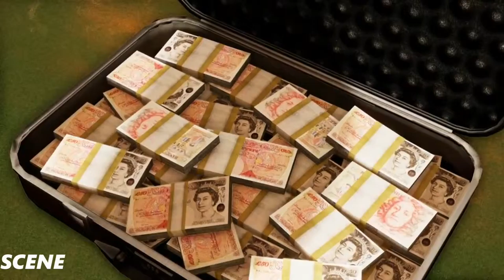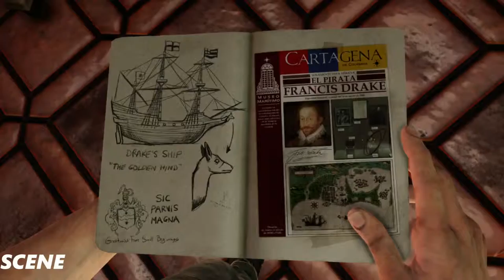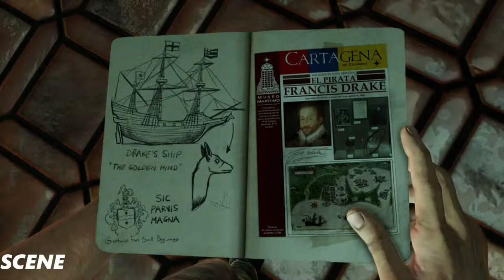Uncharte 3 Drake's Deception PS4 - Walkthrough Part 1 - Prologue & Review [1080p 60fps]